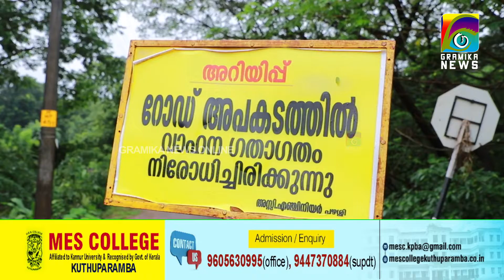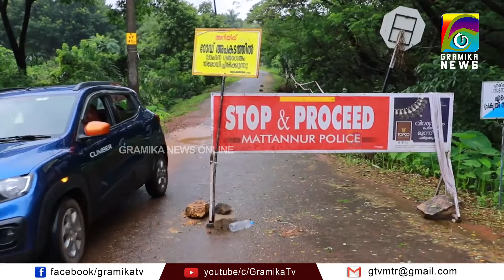മട്ടന്നൂര്‍ - വളയാല്‍ കനാല്‍ റോഡില്‍ കുഞ്ഞിപ്പള്ളിയില്‍ റോഡരിക് കനാലിലേക്ക് ഇടിഞ്ഞു